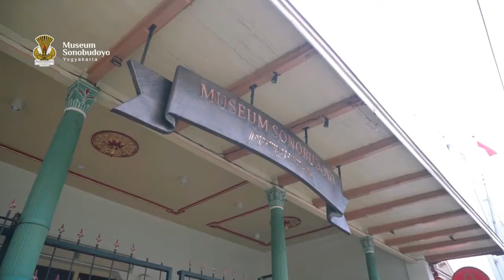Kaleidoskop Pameran Temporer Museum Sonobudoyo | Jayengtilam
Halo sahabat

Terimakasih atas kunjungan dan partisipasinya selama gelaran Pameran Temporer Jayengtilam: Sastra lisan dan Pembentukan Identitas Lokal.

Sampai jumpa pada pagelaran pameran temporer selanjutnya.

Kompilasi video peserta Sayembara Jayengtilam 2020